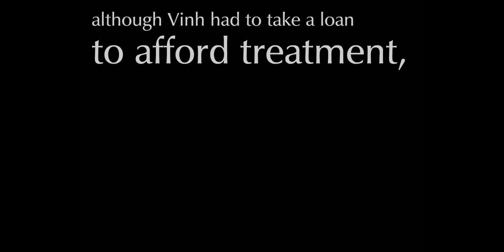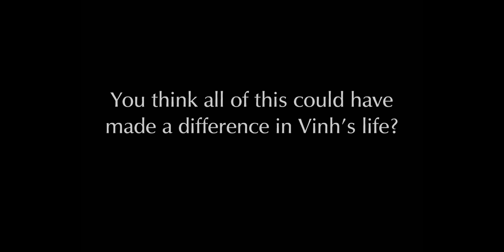FIT Vietnam pilot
Presentation of FIT pilot project in Vietnam